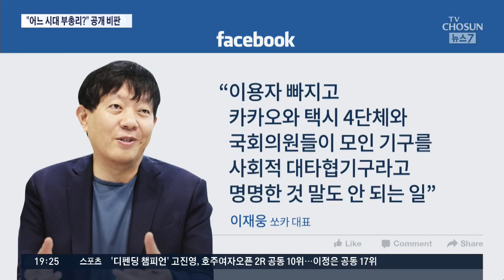이재웅 "어느 시대 부총리인가"…이례적 작심 비판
'어느 시대의 부총리인지 잘 모르겠다' 국내 대표적 공유차 업체인 쏘카의 이재웅 대표가 홍남기 경제부총리를 향해 쏟아낸 비판입니다. 민간 기업 대표가 공개적으로 정부 책임자를 비판한 건 이례적인데, 무슨 일이 있었던 걸까요.